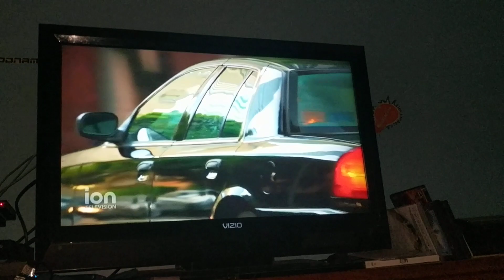NCIS: Los Angeles- Deliverance Clip- The Assassin On The Top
Last episode, they saw a picture of Bernstrom Cole. And now, there's an assassin on the top of the steps. I hope he doesn't assassinate people.